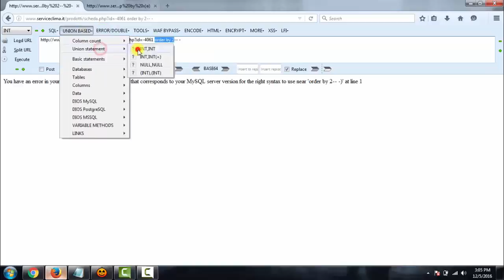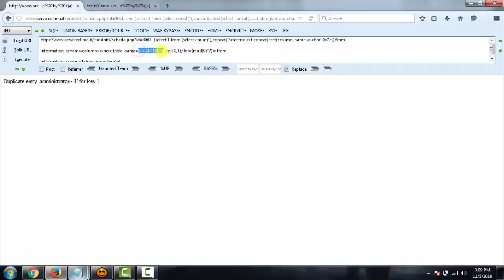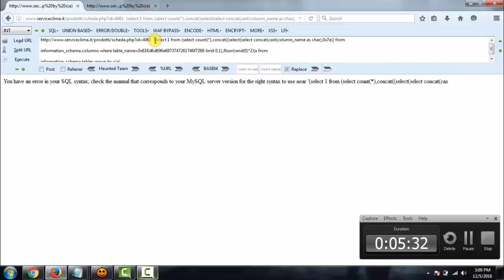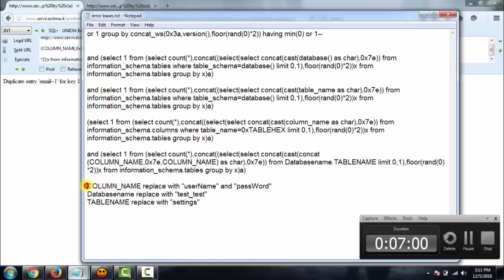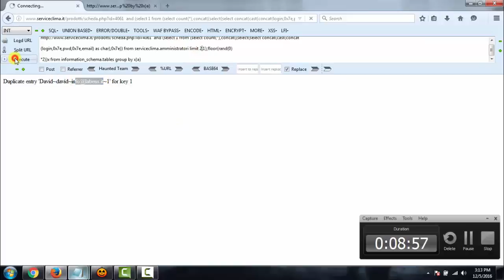Error Based Double Query SQL Injection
Error Based Double Query SQL Injection By Haunted Bro's Team